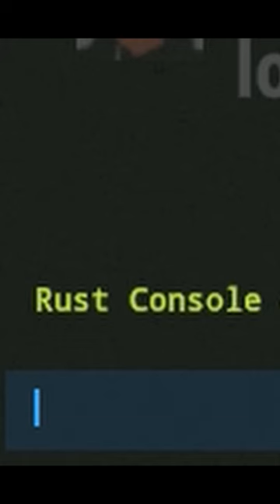I Trapped a Salty Kid in Rust